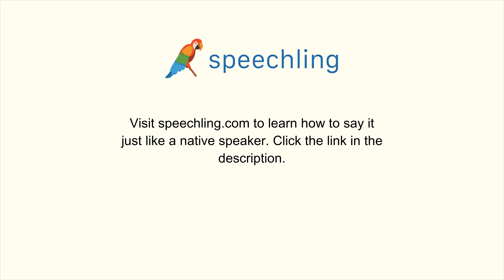フランス語で"微笑む"の発音の仕方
男性コーチ
Sourire

女性コーチ
Sourire

微笑む

微笑む